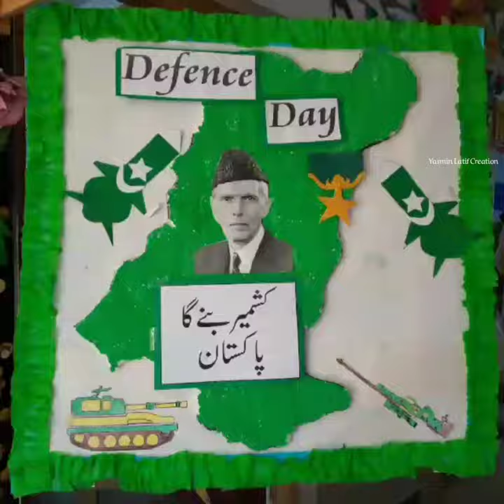Pakistan defence day board decoration ideas|Best Pakistan day board decoration ideas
Pakistan defence day decoration ideas for Montessori School
Best decoration school idea
Defence day decor ideas.
📢Hello My Beautiful Viewers. 🙂🤗
Yasmin Latif Creation
Thank you all for your support. 😍😍